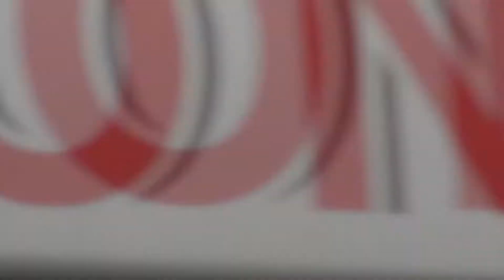NEF BF Köln FW 2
In diesem Video ist das Notarzteinsatzfahrzeug NEF der Berufsfeuerwehr BF Köln zu sehen, wie es am 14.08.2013 von der Berufsfeuer- und Rettungswache FW 2 in Marienburg ausrückt.

P.S. Unter den Videoantworten befinden sich weitere Einsatzfahrten aus Köln.

In this video we see the medic car from the fire department Cologne from the fire station 2.

Für Fragen stehe ich gerne zur Verfügung. Thomas Kraus